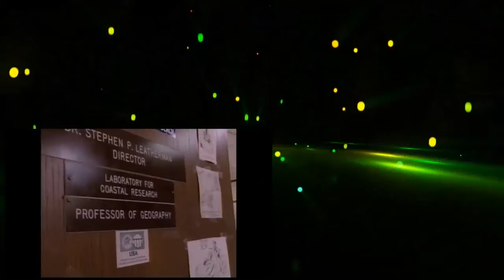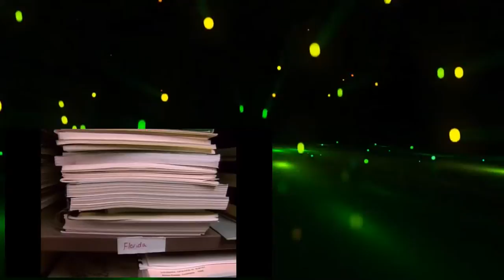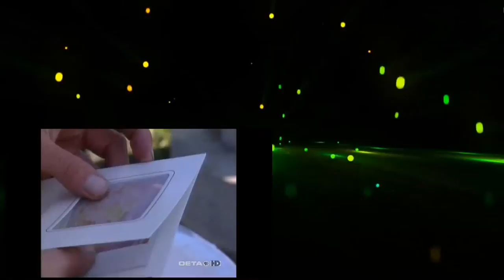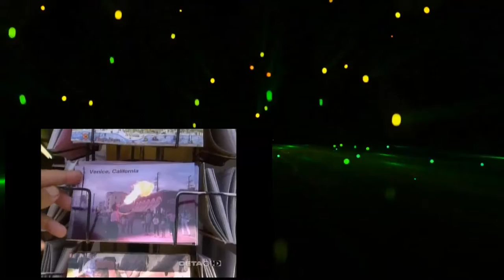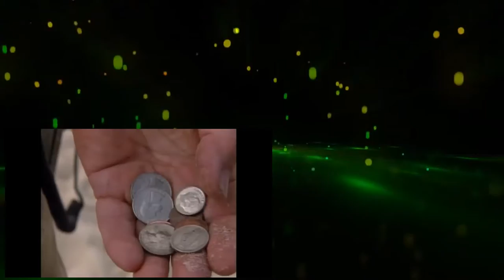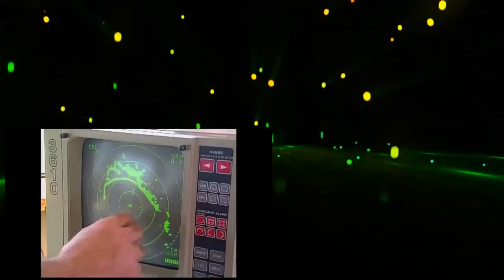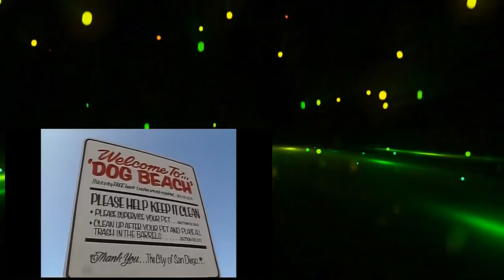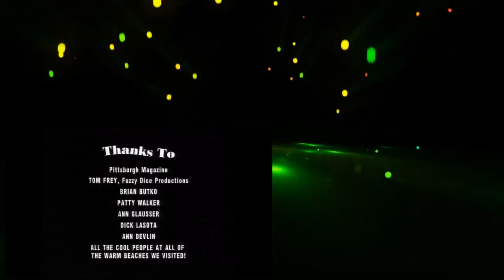Shore Things Full Documentary